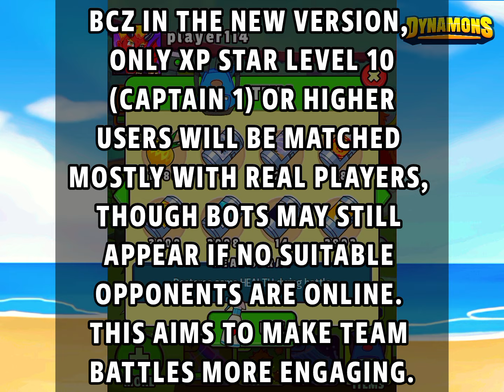Dynamons World: New Update 1.10.17 Full Details | New clan Feature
🔥 Dynamons World Update 1.10.17 is here with some amazing new features and rewards! 🎉

✨ What's New:
- Online Arena Team Leaderboard: 🏆 Compete with the best! Available for users with 400MB+ device memory and Android 8.0+.
- New Coin Caves: 💰 Get ready to explore and earn more coins starting from August 15, 2024!
- Special Event: 🎊 A brand new special event kicks off on August 15, 2024—don't miss it!
- New Arena Prizes: 🎁 Climb the ranks to win amazing rewards!
  - Ranks 1-10: 🦖 Pterodanox LV60
  - Ranks 11-50: 🦖 Pterodanox LV50
  - Ranks 51-100: 🦁 Lionydys LV45
  - Already own Pterodanox or Lionydys? Earn double coins instead! 💸

🐛 Bug Fixes: We’ve squashed some bugs to make your gameplay even better! 🚀

Download the update now and jump into the action! ⚔️

Upcoming 250+ new dynamons

Best team for winning evert online arena battle

Dynamons World Animated story : Tale of Glixie and Xomox part - 2

Dynamons World Animated story : Tale of Glixie and Xomox part - 1

dynamons

dynamons world

dynamons world clan feature

dynamons world new update today

dynamons world halloween

dynamons world new update gold city

dynamons 2

dynamons world new dynamons

dynamons world 2

overheat gaming

dynamons world all dynamons

dynamons king

dynamons world best dynamons

dynamons world new update challenge cave

go 2 unity

dynamons world legendary

scarmon yt

dynamons 5

dynamons world new update mod apk

dynamons world

dynamons world hack

dynamons world christmas update

dynamons game

how to hack dynamons world all legendary pokemon

dynamons world gold city

dynamons world kahani

dynamons world how to level up fast

diamond egg in dynamons world

dynamons world electric temple legendary

dynamons world evolution

dynamons world best team

dynamons world ending

dynamons world treasure cave

dynamons world new update 1.10.17

christmas town new hot chocolate milk shake

campfire in christmas town